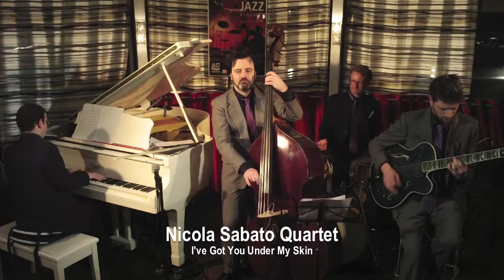RIVERCAFE TV : JAZZ à la carte PARIS en Janvier 2015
Le Jazz sur Paris en Janvier avec RiverCaféTV
Découvrez la vidéo des Artistes présents lors des soirées "Jazz à la carte", tous les Vendredis soirs au River Café, en JANVIER 2015: Ronald Baker Quintet et leur chanson "Don't Get Around Much Anymore", Géraldine Laurent & Pierre Christophe Quartet et leur chanson "Bye Bye Blackbird", Soul Serenade "The House That Jack Built" et Nicola Sabato Quartet avec leurs chansons "I've Got You Under My Skin" et "Scarlett's Blues"  .

Une vidéo de notre sonorisateur Florent SORIN.